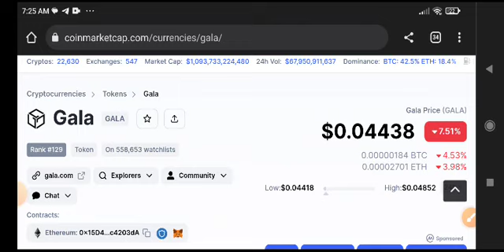Gala Price Prediction Update! Gala News Today